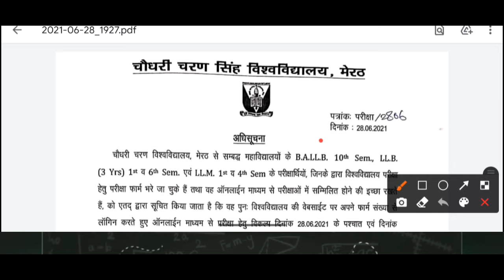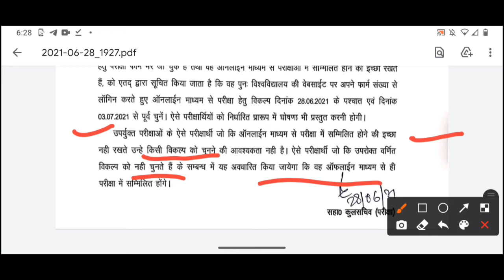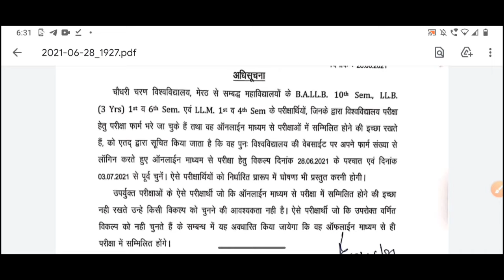CCSU Latest Update || Important Notice Realse || Exam Online/Offline